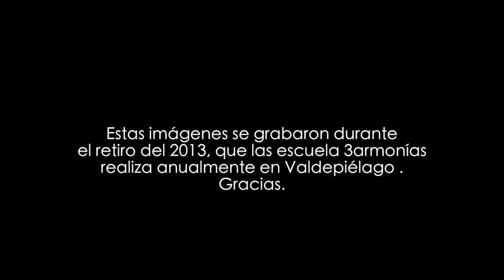El arte de caminar